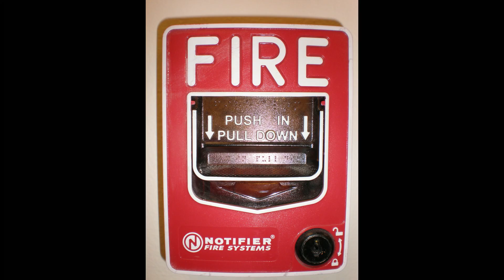Positional Awareness: Can You Escape From a Darkened Ship??? - KIDD Bitts Ep 0017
What do sailors do when the lights suddenly go out?  Could YOU escape from a darkened ship? Positional awareness--knowing your surrounding environment--is important aboard ship AND in every day life. YOU see and experience it often.

This episode works in tandem with the episode "Finding Your Way Off The Ship in the Dark" found on the Battleship NEW JERSEY Museum & Memorial YouTube channel

KIDD Bitts is a series designed as a resource for teachers and students in the classroom.